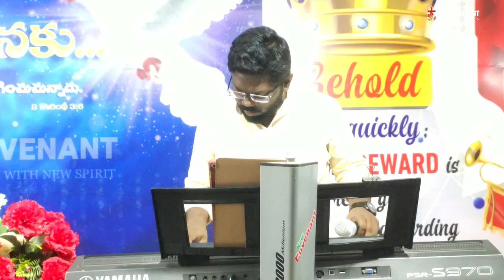కోరికలన్నీ ఈడేర్చువాడా । Korikalannee eederchuvada । Bro.Manohar